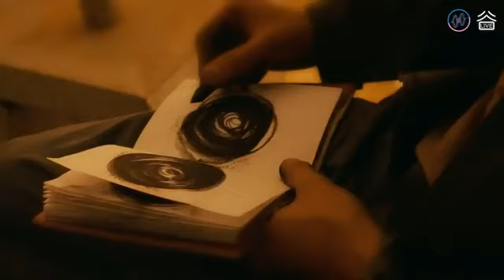◯ - Kendy Suen 《埋班作樂II作品》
Video credits all goes to makemusicworksII

作曲 : Lesta Cheng
填詞 : 綠色衫 (Pun Jerry)
編曲 : 鍾楚翹CHOR
監製 : 王雙駿
主唱：Kendy Suen

一圈煙吐開  化開  散開
飛到月球俗世外
繁囂都市一切放開

身跟心半開  斷開  割開
超過地球負載  害怕醒來
一小步  新的路  聽著旋律舞蹈

日復日覓月球背後  日月如沙漏
千里志願  繞月數周  卻漂向永久
最美擁有之後  又有新星宿
路完仍尚有  美滿也仿似  咒

金剛圈炸開  爆開  放開
霜雪電雷霧雨  又再圈來
一小步  新的牢  困在圓圈舞蹈

圈中圈散落全宇宙  浩瀚而荒謬
一世拼命  圈外有圈  赤子換赤手
最美的已走  又有新星宿
路完仍尚有  世界沒有口

星宿  踏盡然後  最後
永遠都有  熱血不夠  初心卻永久
俗世喧圈的缺口  每秒辛酸都拍手
信未來如萬有  天天過已足夠

Production Credits:
Drums by Crotus Chan
All instruments performed by CHOR
All vocals by Kendy Suen
Recorded by carl”dafreak”wong at freakland
Mixed by Frankie Hung at The Shed

《◯》歌曲文案

傳說有個太空人登陸月球後，嘆了一口氣，原來月球背後還有無數星球等待著他。
這時，太空人眼前只剩下◯。
是飽滿的圓，還是虛無的洞？
是封閉的圈，還是無限的環？

純粹符號，摒棄文字，就如生活五味雜陳，有時難以言喻。說不出的◯，或許也可以填上你的故事。

雖圈外有圈，你相信未來仍如萬有？